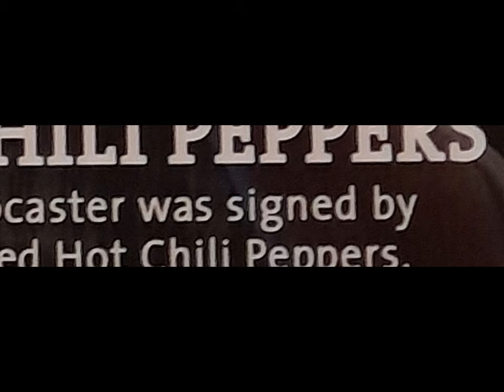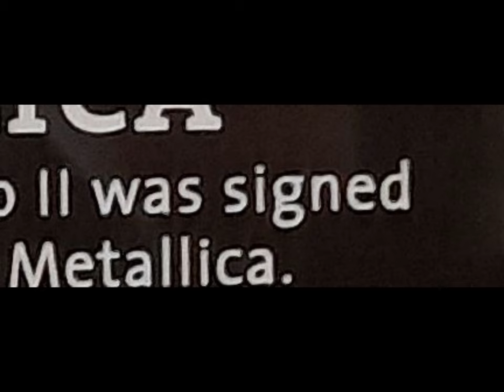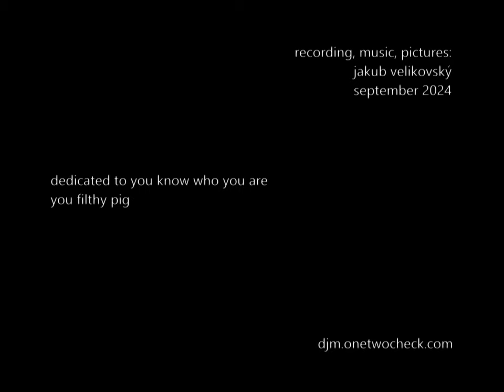DJM - Sounds of Barcelona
Various ambiences in and around Barcelona in May 2024.
The sounds do not necessarily "belong" to the pictures shown, but some soundtracks to the images are included in the collage.
Everything is either a recording and/or synthezised sound out of such recording.

stick to the people who like you.